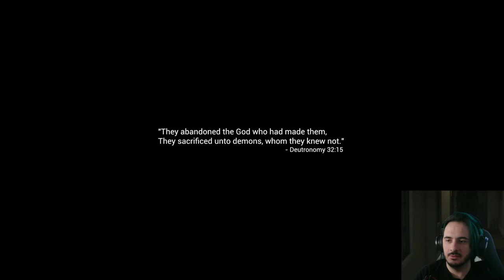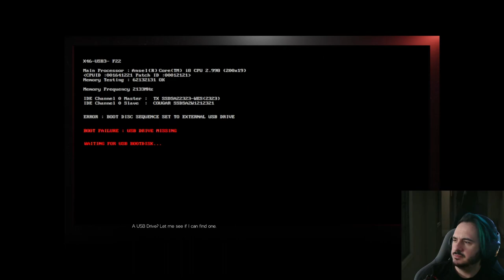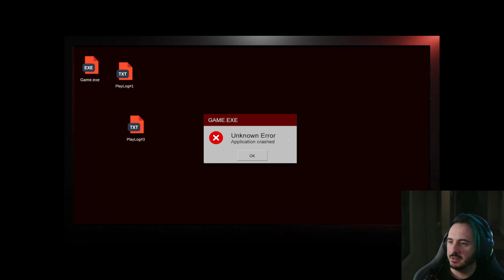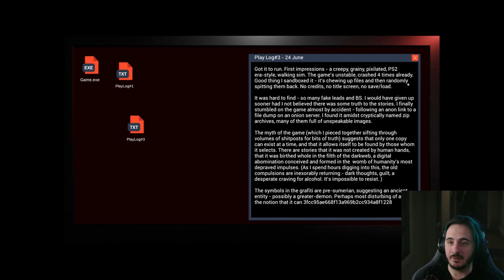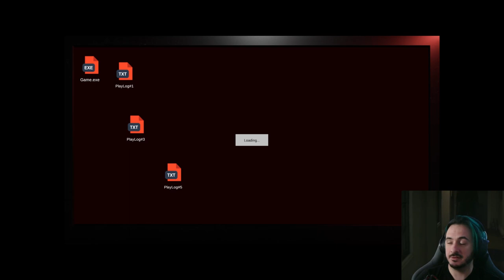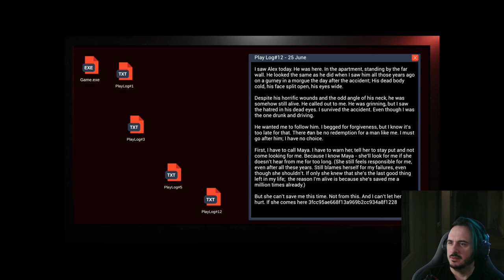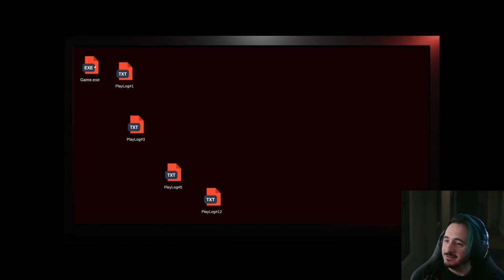HORROR BYTES 1 | Within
Within marks the beginning of uploading shorter horror experiences on the channel. Enjoy!